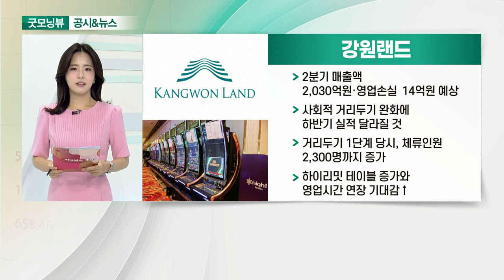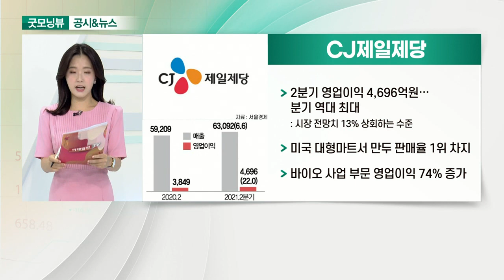SK바이오팜, 강원랜드, 크래프톤, CJ제일제당_공시&뉴스 (20210810)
- 합성신약 개발 통해 뛰어난 성과
- 수면장애 신약 '수노시' 2분기 글로벌 매출 140억 집계
- 2개 신약 미국·유럽 진출에 성공
- 올해 초 지분 매각해 신사업 재원 확보

- 2분기 매출액 2,030억원·영업손실 –14억원 예상
- 사회적 거리두기 완화에 하반기 실적 달라질 것
- 거리두기 1단계 당시, 체류인원 2,300명까지 증가
- 하이리밋 테이블 증가와 영업시간 연장 기대감↑

- 美·中 동시 1위 차지한 유일한 게임… '배틀그라운드'
- 청약 흥행 참패 속 주가 흐름 주목
- 공모가 498,000원 기준 시총 24조
- 배그 IP 활용해 미디어 등 다양한 분야 사업 확장

- 2분기 영업이익 4,696억원… 분기 역대 최대
- 미국 대형마트서 만두 판매율 1위 차지
- 바이오 사업 부문 영업이익 74% 증가